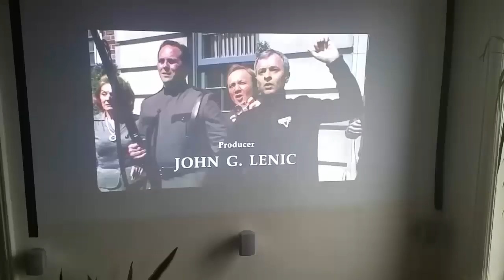LCD Portable Projector